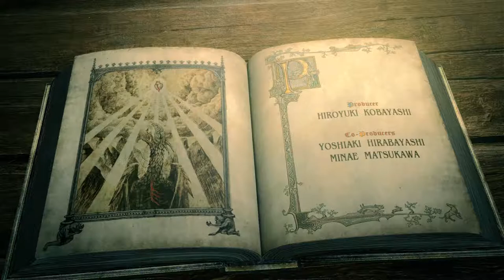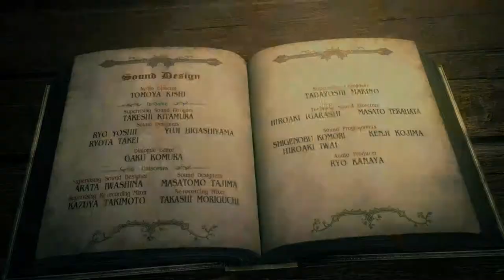DUMBEST ENDING! Dragon's Dogma: Dark Arisen HD Remastered PS4 Playthrough Part 20